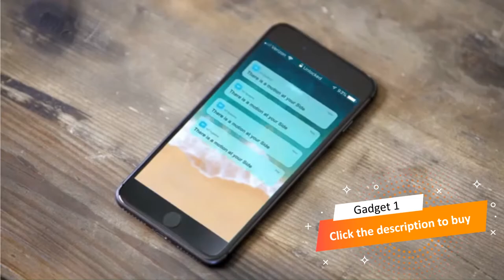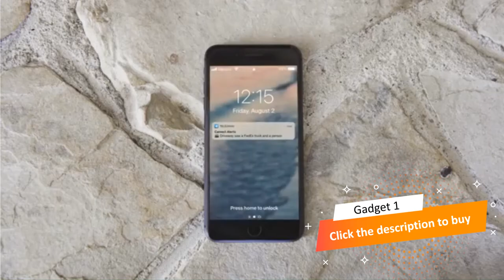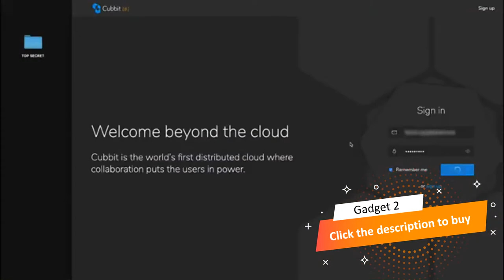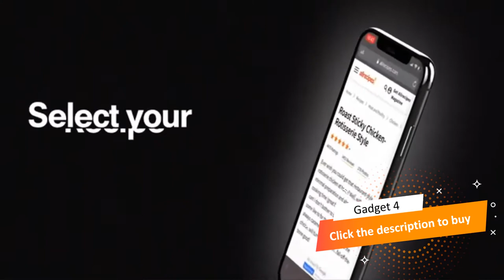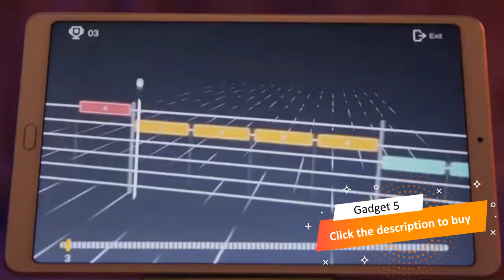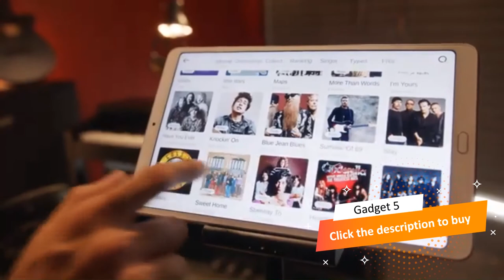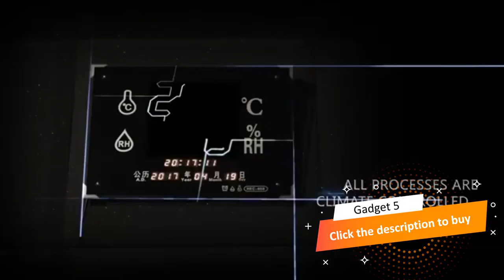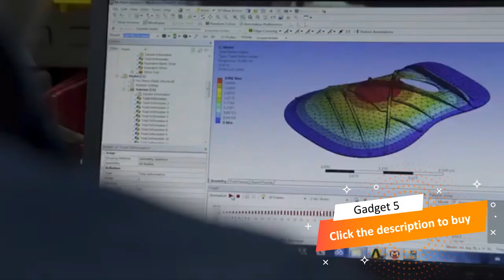Smart Gadgets 2021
Gadget 1: Camect: World’s Smartest, Most Private Camera Hub

Gadget 2: Cubbit: $0 a Month, Secure Cloud Storage Hub

Gadget 3: GEMJI: The Most Versatile Board Game & STEAM Tool

Gadget 5: Poputar: A Smart Guitar with Free App for Everyone